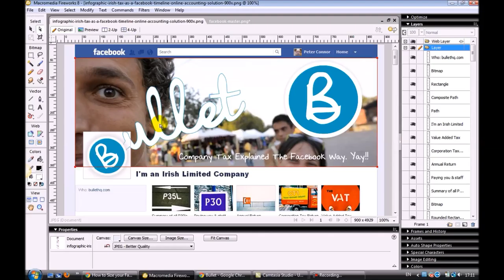Stock footage of editing software Adobe Fireworks